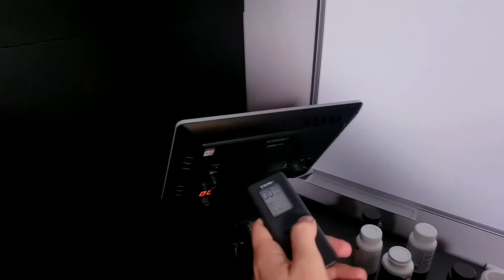1 praktyka, która pozwoli Ci się szybciej stać ekspertem - Vlog: #166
Jak to się stało, że stałem się tak cenionym ekspertem Excellowym? Jak to w ogóle się stało, że się tego Excela nauczyłem? Jak to Ty możesz stać się ekspertem dowolnej dziedziny? Jaka jedna praktyka spowoduje, że osiągnięcie poziomu eksperckości będzie dla Ciebie łatwiejsze?

W tym vlogu dowiesz się:
🔸 jaka praktyka pozwoli Ci się szybciej stać ekspertem?
🔸 w jaki sposób stosowałem tę praktykę, pracując na etacie?
🔸 jaki największy błąd możemy popełnić podczas stosowania tej praktyki?

Na tym kanale dzielę się z Tobą moją filozofią życia, pokazuję, jak wygląda prowadzenie biznesu od kuchni i przekazuję praktyczne sposoby na poprawę jakości swojego życia, które zadziałały u mnie. Jeśli chcesz być lepiej zorganizowany, zarabiać więcej (czy to w swojej firmie, czy na etacie) albo po prostu jesteś ciekawy, jak wygląda skuteczny rozwój osobisty i biznes od kuchni - świetnie trafiłeś. Jestem jednym z bardziej rozpoznawalnych w kraju trenerów Excela. Występuję publicznie, szkolę online i stacjonarnie. Swoimi materiałami pomogłem już ponad 2000 osób. Jak mówią o mnie kursanci: "Michał to pierwszy trener, który tłumaczy z Excelowego na nasze". Moim mottem życiowym są słowa Jana Pawła II: "Wymagaj od siebie, choćby inni od Ciebie nie wymagali".